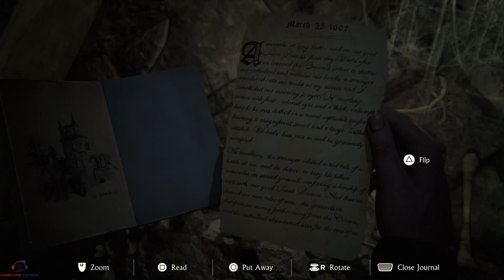Uncharted 4 A Thief's End Remastered PS5 Gameplay [4K60FPS] - Chapter 08 The Grave of Henry Avery